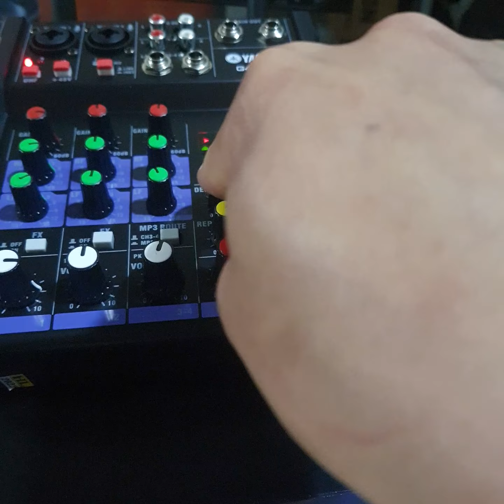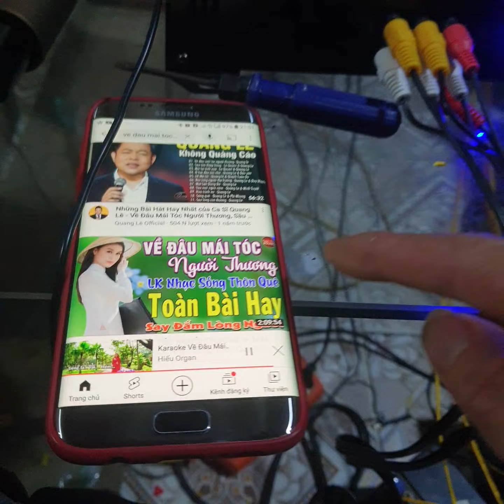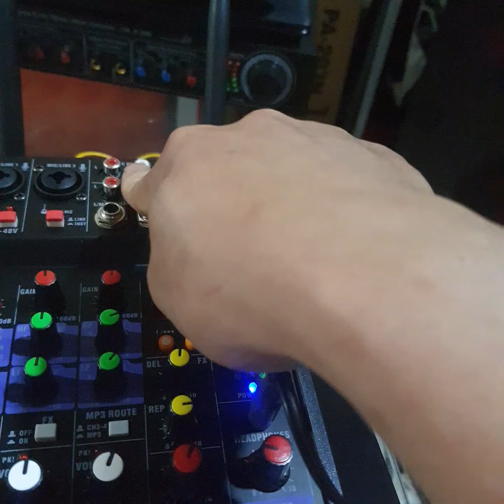Combo này nghe nhạc hát karaoke trên ô tô thì quá phê | Minh Thanh SLC 0964.867.866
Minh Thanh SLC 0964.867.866